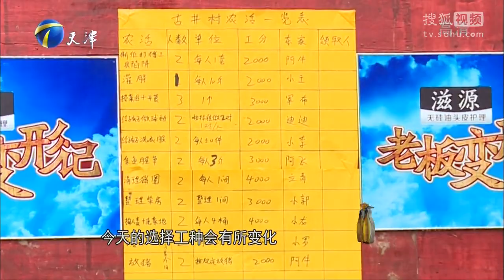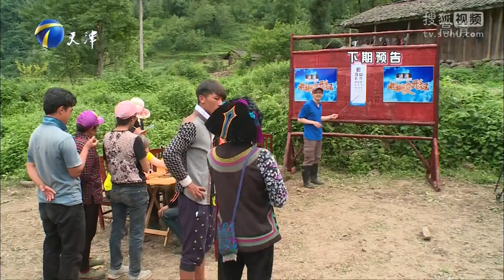《老板变形记》 第九期 萌娃挑战农活闹情绪 20150711